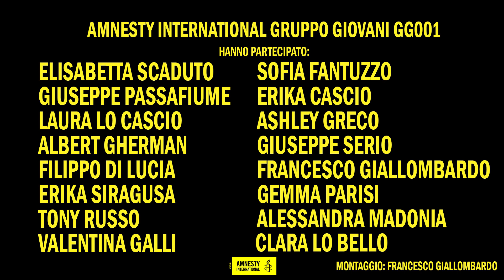Video Amnesty Final